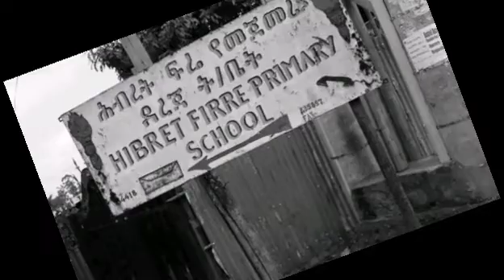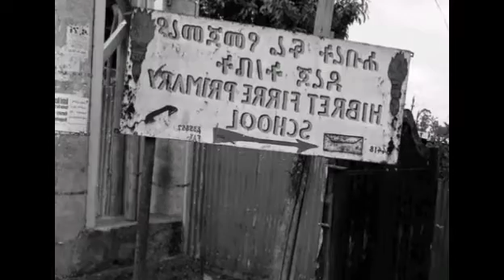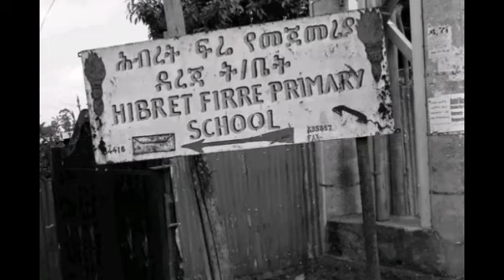የፈረንሳይ ለጋሲዮን ልጆች ትዝታችን